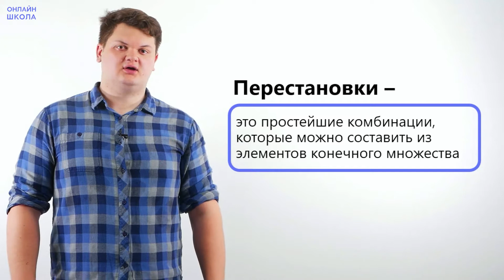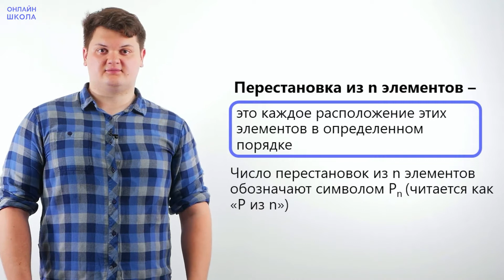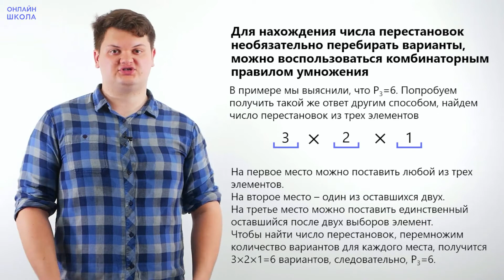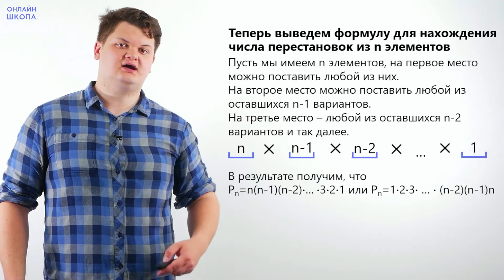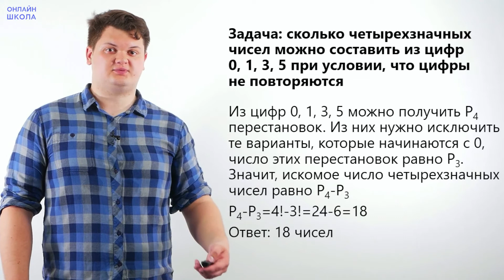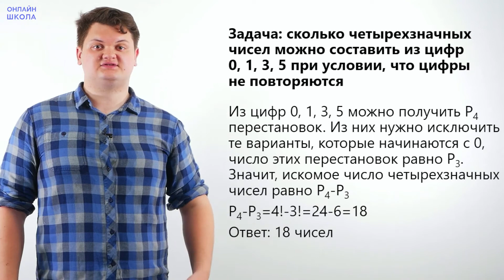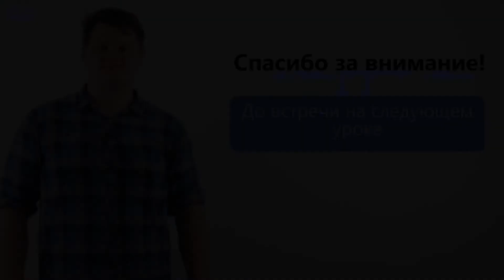Перестановки. Видеоурок 26. Алгебра 9 класс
Тема урока: «Перестановки».

Сегодня на занятии мы узнаем:
• что такое перестановки;
• как найти число перестановки.

Перестановки – это простейшие комбинации, которые можно составить из элементов конечного множества.